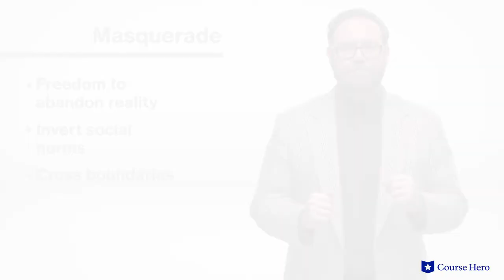The Cask of Amontillado by Edgar Allan Poe | Motifs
Summarize videos instantly with our Course Assistant plugin, and enjoy AI-generated quizzes Edgar Allan Poe‘s The Cask of Amontillado explained in just a few minutes!

Course Hero Literature Instructor Russell Jaffe explains the motifs in Edgar Allan Poe's short story The Cask of Amontillado.

Download the free study guide and infographic for The Cask of Amontillado

In this brief but chilling tale, narrator Montresor puts into motion a fantastical and cruel revenge fantasy against his sworn enemy, Fortunato, who believes they are friends.

Tempting him with the promise of a taste of Amontillado sherry, he leads him into his family catacombs, plying him with wine and flattery. Poe slowly reveals to the reader Montresor's true intent in leading Fortunato into the charnel depths with his trademark command of atmosphere and pacing.

Troubled American writer Edgar Allan Poe exhibits his mastery of suspense in the horrific short story "The Cask of Amontillado,” which was first published in 1846. Replete with death, deception, and a disturbing denouement, this twisted fable is a touchstone of the horror genre.

Did you know that The Cask of Amontillado was inspired by a spooky story Poe read called “A Man Built in a Wall,” about workers who found a skeleton mysteriously entombed behind a church wall in Italy?

Like most Edgar Allan Poe stories, The Cask of Amontillado is rich with literary devices including themes of revenge, folly of pride, and paradox. Motifs and main characters such as dampness, Montresor, Fortunato, wine, and masquerade also work to create the psychological horror Poe is known for.